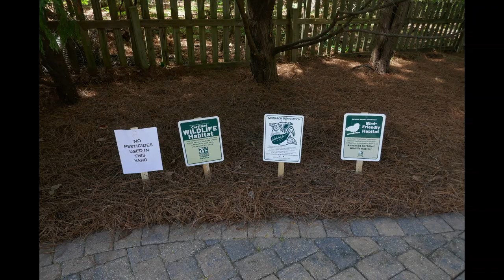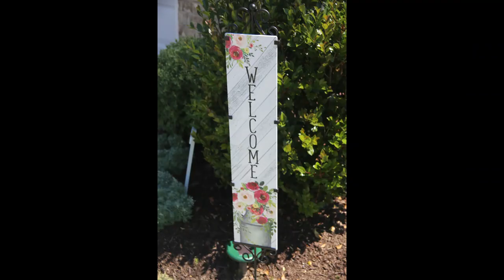WOW Garden Tour 2021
W.O.W. 2021 Garden Tour Event Video
Photos courtesy of Brian and Margie Robertson